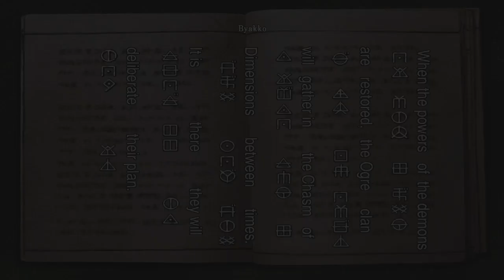Onimusha: Warlords 13 - East Area: Talisman, Soul absorber, Great armor